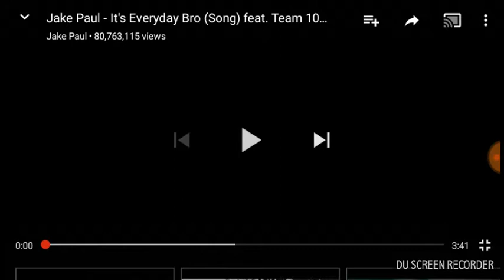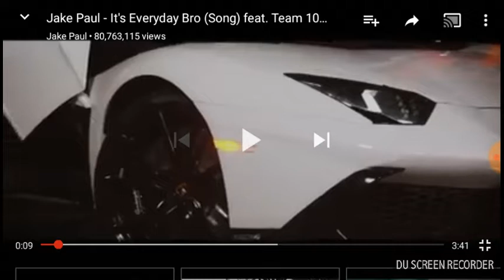Jake Paul rant